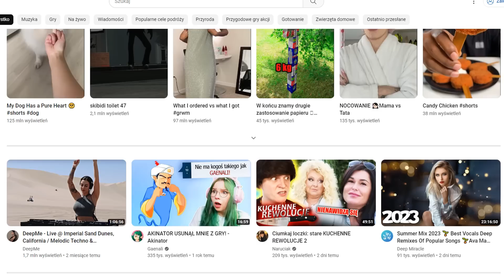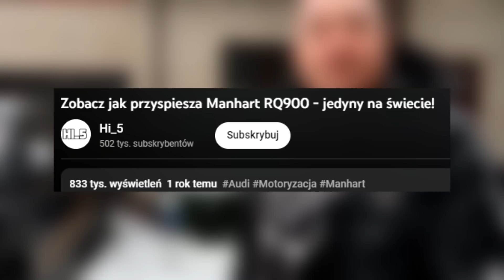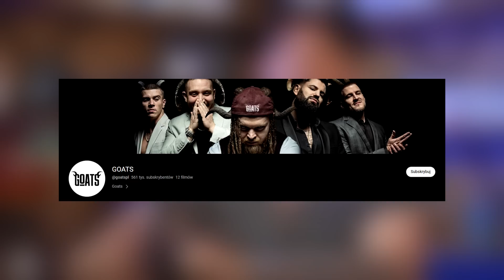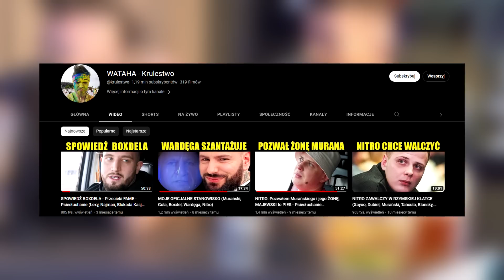TRAGEDIA! ŚMIERĆ GOŚCIA PROGRAMU HI_5! (GOATS, BOXDEL, IZAK, WARDEGA, BLONSKY, BLOWEK, HI HANIA)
Udanego oglądania!

0:00 - PIERWSZY POLSKI YOUTUBER Z 5 MLN SUBSKRYPCJI?!
1:38 - ŚMIERTELNY WYPADEK GOŚCIA PROGRAMU HI_5
3:15 - PROBLEMY ZDROWOTNE HI HANI
4:30 - ADRIAN POLAK PODRYWA BYŁĄ DZIEWCZYNĘ BOXDELA?
5:21 - CZY GOATS SIĘ ROZPADNIE?!
8:04 - CO DALEJ Z WATAHĄ?
8:51 - KACPER BLONSKY W SZPITALU
9:13 - TECH NEWS